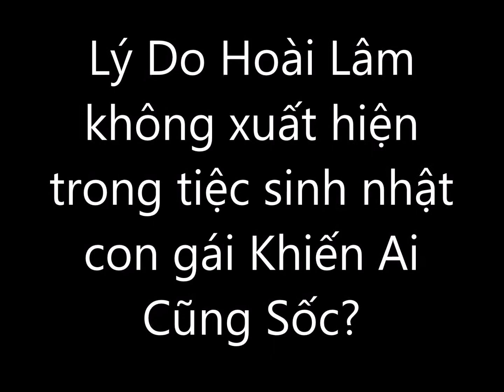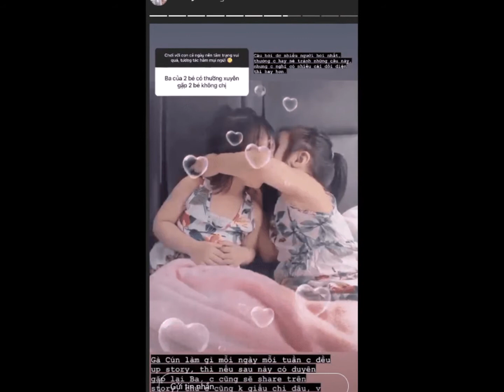Lý Do Hoài Lâm không xuất hiện trong tiệc sinh nhật con gái "Khiến Ai Cũng Sốc"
Lý Do Hoài Lâm không xuất hiện trong tiệc sinh nhật con gái Khiến Ai Cũng Sốc?▶▶▶Trang tin tổng hợp dành cho giới trẻ luôn cập nhật tin mới nhất, HOT nhất về các bộ phim truyền hình ,tuổi teen, ngôi sao và các sự kiện trong và ngoài nước